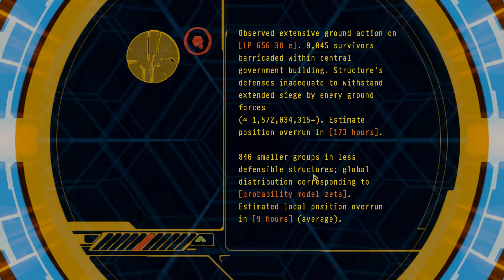Halo 3 #6 - Arka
Halo 3 jest trzecią częścią hitowego cyklu gier z gatunku FPS i zarazem pierwsza odsłoną tej serii, dedykowaną konsoli Xbox 360. Według planów pracowników firmy Bungie Studios, niniejszy produkt zamyka trylogię, połączoną warstwą fabularną, postaciami bohaterów etc.